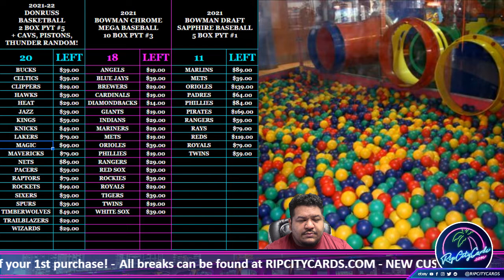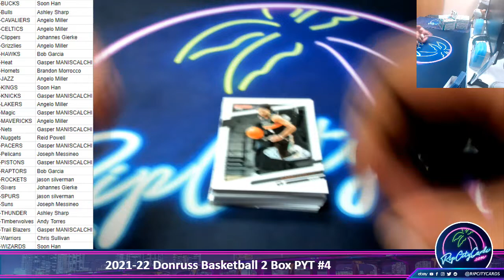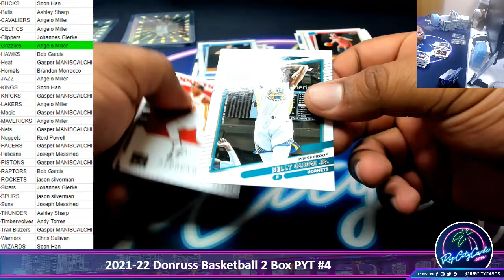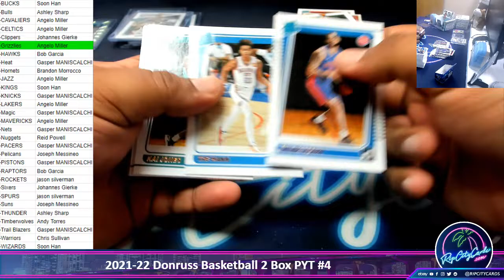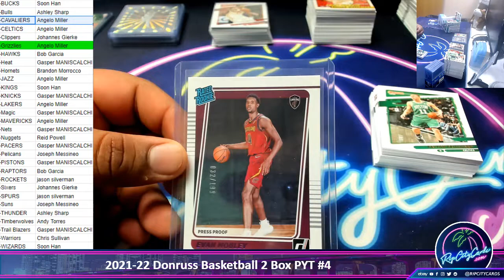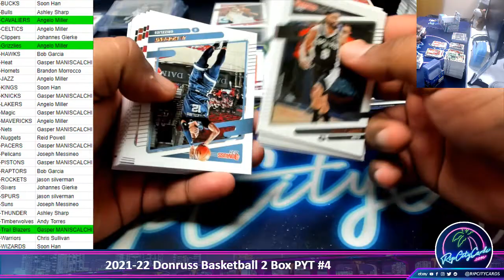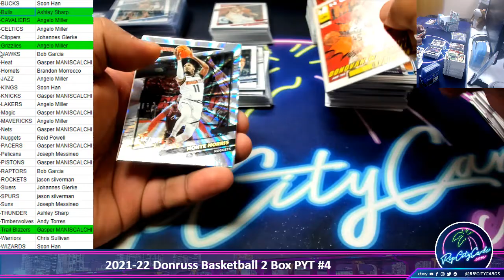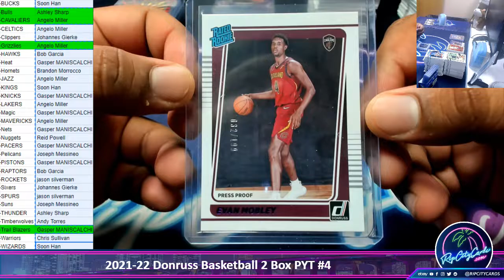2021-22 Donruss Basketball Hobby 2 Box PYT #4